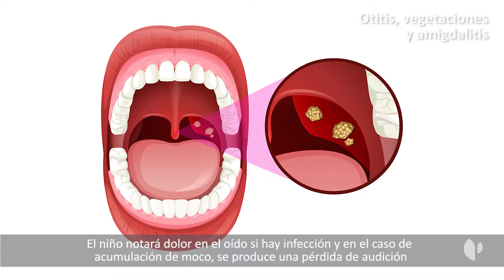Otitis, vegetaciones y amigdalitis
Oídos, nariz o garganta son zonas muy sensibles y en las que suelen originarse muchas patologías infantiles que en ocasiones son distintas a las de los adultos. De hecho, algunas de estas enfermedades solo afectan a los más pequeños. Por eso, las visitas periódicas a un especialista pueden ayudar a prevenir y detectar numerosos problemas de audición o de las vías respiratorias.